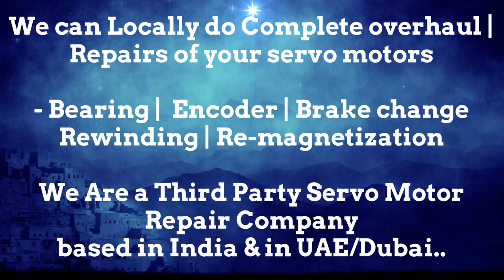VUES Brno Arab GCC Heidenhain Sick Stegmann Encoder Memory Align Resolver Adjust -Repair UAE